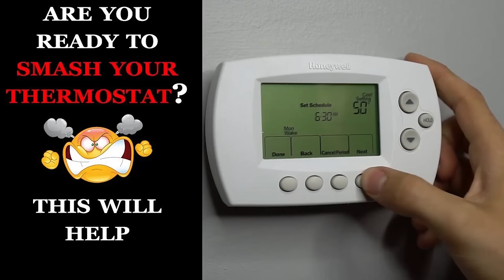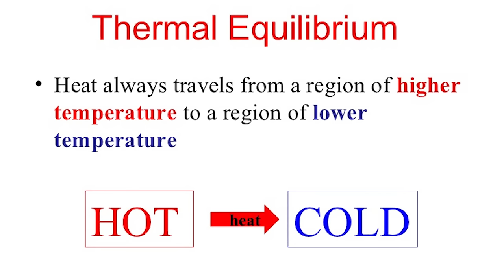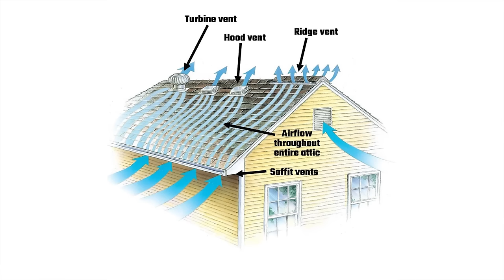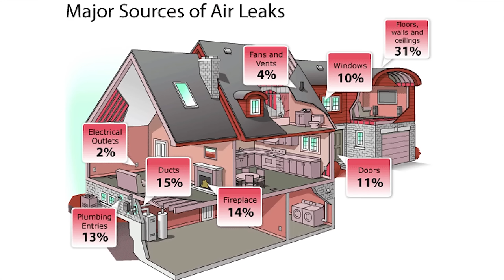AC Unit Not Cooling House - 20 Reasons Why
Is your AC unit not cooling the house enough and not getting to the set temperature on the thermostat? Here are 20 reasons why your home air conditioner may not be blowing as much cold air as it should be. Many of these cooling problems are actually not major problems, such as simply replacing a furnace filter. I also referred to a few videos, I included links to those below: